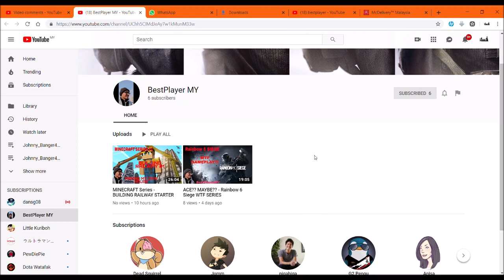Review Youtuber: BestPlayer MY #01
I told him that I will watch his video and I did it. A good game he played which he bought at Steam: